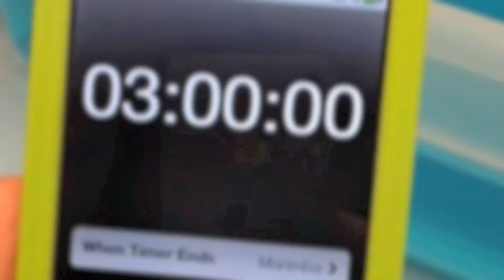Fred the Worm Lab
Intro to a science lab about Fred the Worm!!